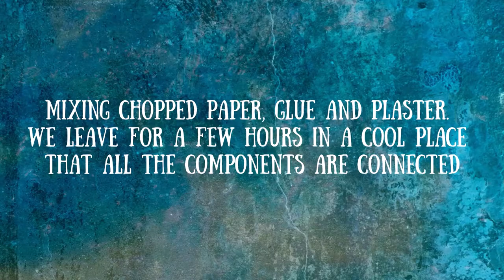How to make paper mache brooch. DIY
The detailed instruction how to make the brooch out of the paper mache is simple, easy and fast.

You'll need paper, glue, plaster, acrylic paints. You'll see the full list in the video.

Please, cover the brooch with an acrylic transparent lacquer! And save it from the water!